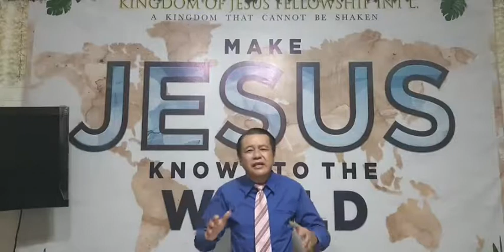To Be Vaccinated or Not?